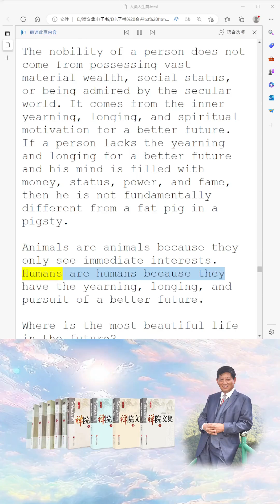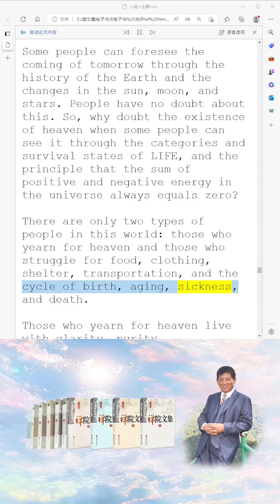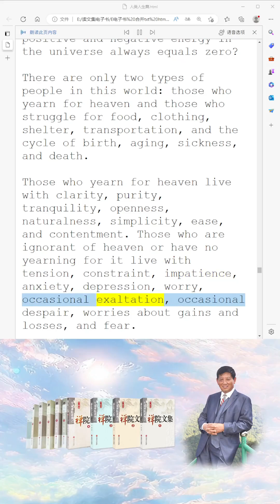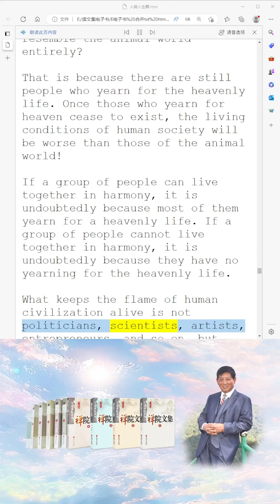If There Is No Yearning for Heaven, What Is the Point of Living for Humans